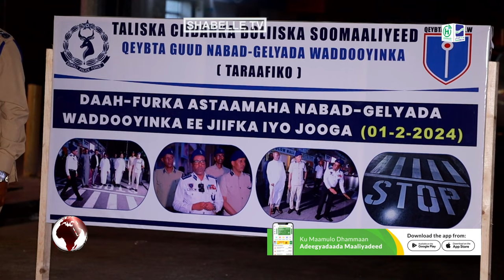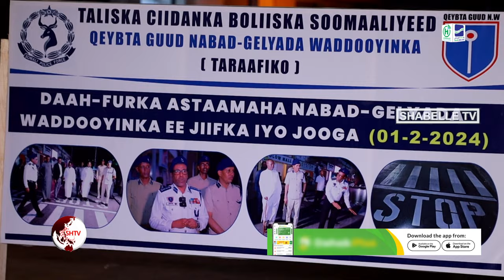Maxay yihiin calaamadaha ku saameynaya ee inta aad huruday xalay lagu xardhay laamiyada Muqdisho?